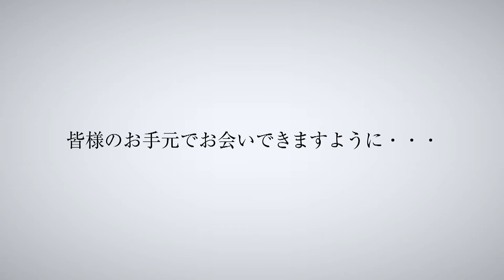株式会社ソーケンビバレッジ 生産工場MOVIE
第一工場(500ml)・第二工場(2000ml)の生産状況を紹介しております。